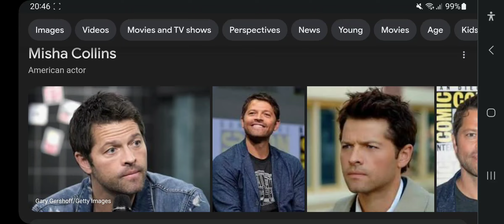Happy 49th Birthday Misha Collins!